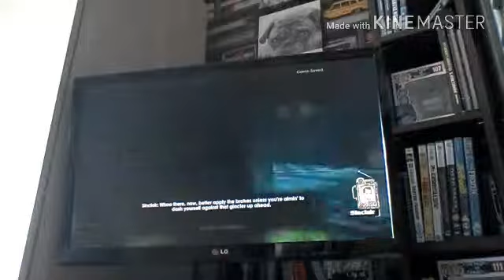Bioshock 2 part 3